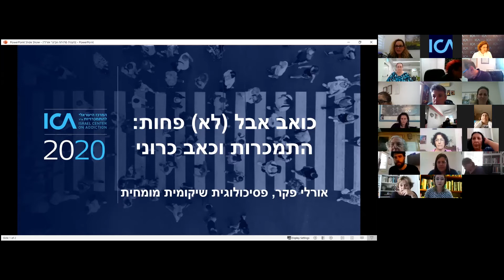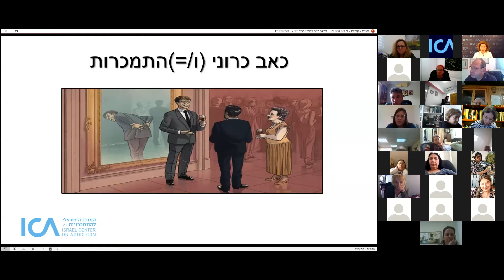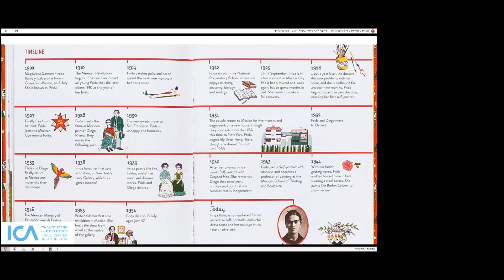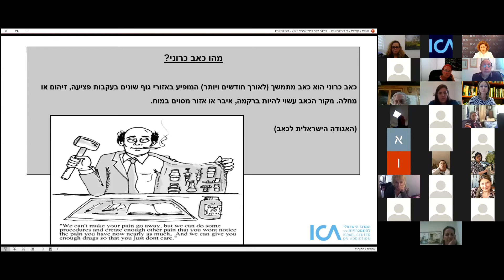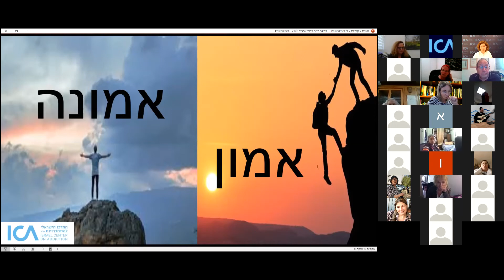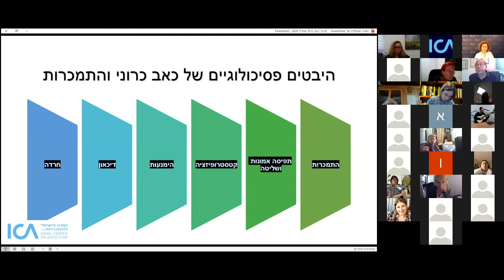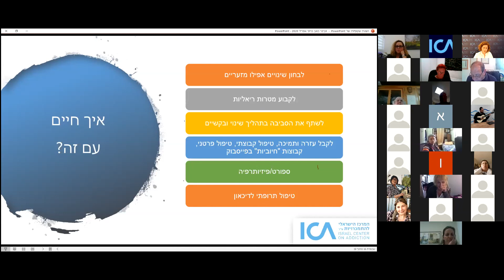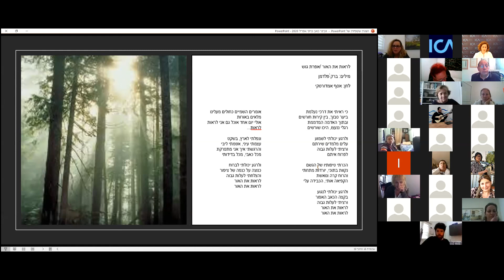הרצאה מקוונת: כואב אבל (לא) פחות - התמכרות וכאב כרוני במשבר הקורונה | אורלי פקר, פסיכולוגית שיקומית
משבר הקורונה משפיע על כולנו בדרכים רבות, אבל אנשים שמתמודדים עם מחלות כרוניות בכלל, וכאב כרוני בפרט, מתמודדים עם קשיים רבים אף יותר. כאבים שלא נחוו זמן רב חוזרים, כאבים יומיומיים מתחזקים ומתעצמים וכאבים חדשים עלולים להופיע. טיפולים פיזיותרפים ואחרים אינם זמינים כעת, והאנשים שסובלים מכאב כרוני, מוצאים את עצמם מתלבטים האם הפתרון הוא שימוש בתרופות משככות כאבים או בתרופות הרגעה? או אולי הגדלת המינון של התרופה שרשם הרופא? ואולי יש בכלל אופציות אחרות והפתרון לא מצוי רק בתרופות? מטרת ההרצאה היא להציע לאנשי מקצוע כלים ראשוניים לסיוע לאנשים המתמודדים עם כאב כרוני, והחווים החמרה במצבם עקב משבר הקורונה. ההרצאה תעסוק בדרכים לזיהוי סימנים שעלולים להצביע על התפתחותה של התמכרות, ובכלים לסיוע במגבלות הנוכחיות של הגוף, הנפש והתקופה.